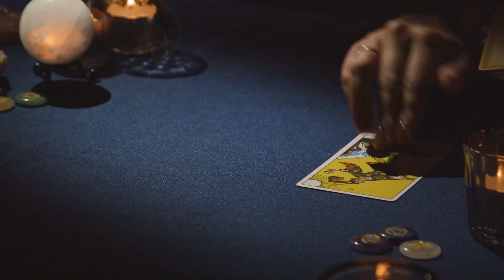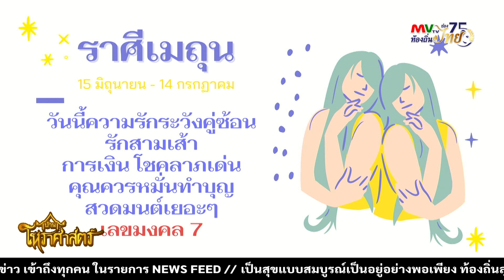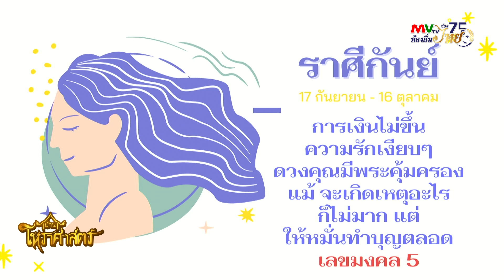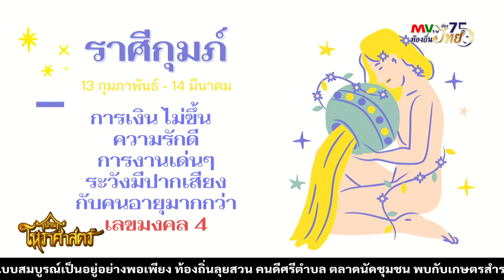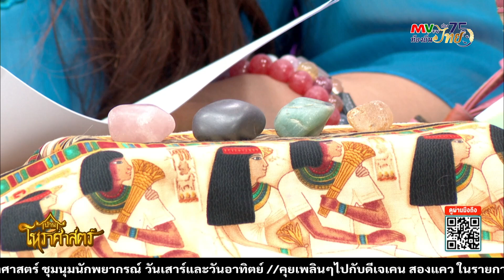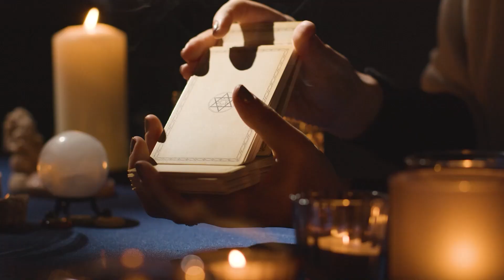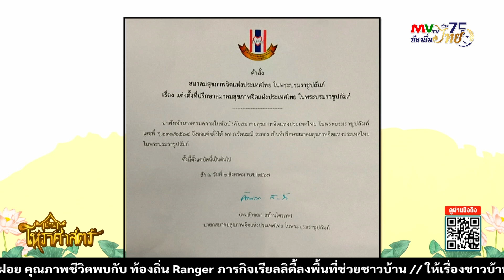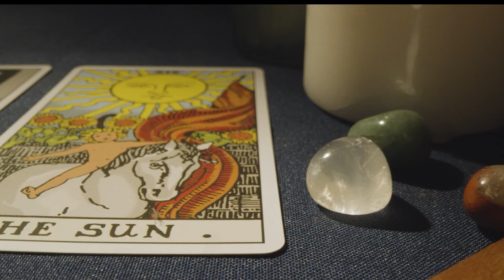รายการ บ้านโหราศาสตร์ | อ.รัตนมณี อียิปต์มนตรา ศาสตร์แห่งอัญมณีชี้ทางรวย | MVTV Online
บ้านโหราศาสตร์ รายการที่จะพาทุกคนไปเจาะลึกเกี่ยวกับศาสตร์การพยากรณ์ ทำนายดวงชะตาอนาคตแขนงต่างๆ
โดยมีอาจารย์อีกหลายท่านที่จะมาไขความลับเผยคำทำนายต่างๆให้เราได้ทราบกันแบบสดๆในรายการ

วิทยากร : อาจารย์รัตนมณี อียิปต์มนตรา ศาสตร์แห่งอัญมณีชี้ทางรวย

✨ พบกันในระบบ C-Band และ KU-Band ทางช่อง MVTV ท้องถิ่นไทย กด 75 ได้ ทุกวันจันทร์-อาทิตย์ เวลา 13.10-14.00 น.
หรือ รับชมย้อนหลังได้ ทุกวันจันทร์-อาทิตย์ เวลา 17.00 น. ทางช่อง YouTube : MVTV Online

โทรเบอร์ : 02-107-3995 / 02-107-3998